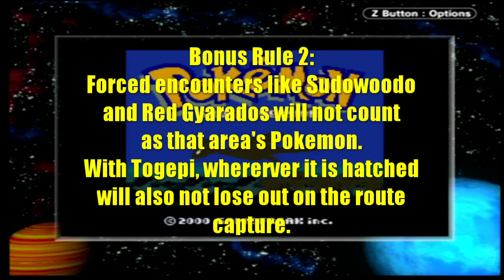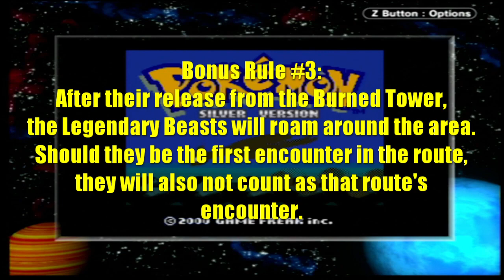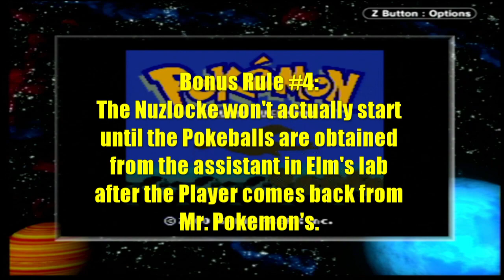Pokemon Silver Nuzlocke Episode 0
A new generation, which means new rules for the Nuzlocke.